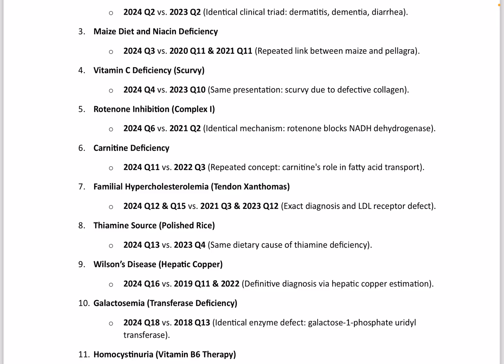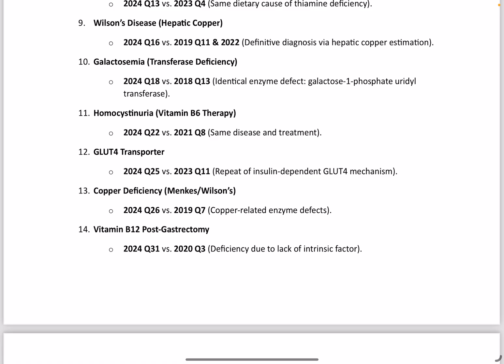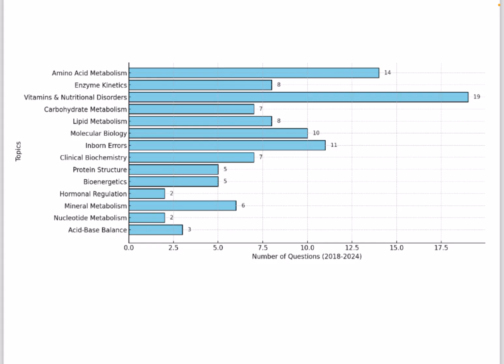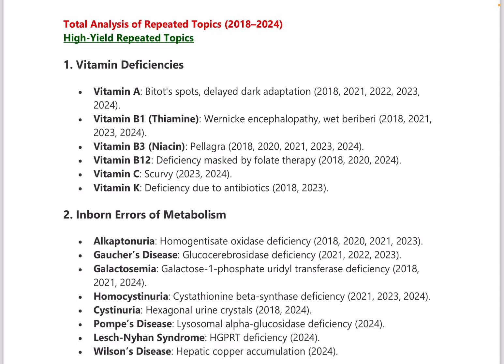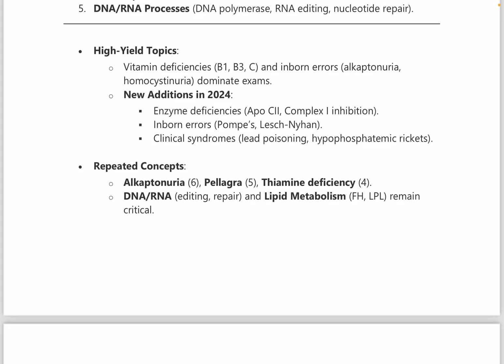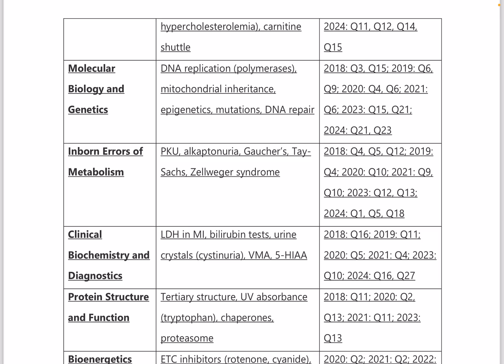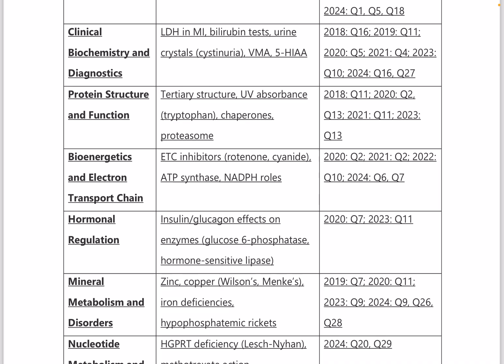NEETPG 2024 vs 2018-2023 analysis